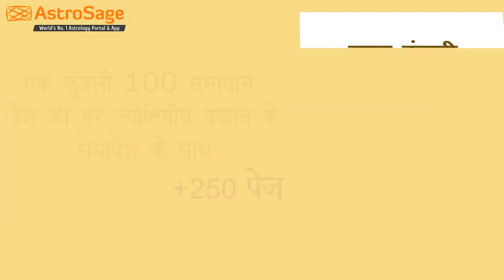तुला राशि 2021 राशिफल | Tula Rashi 2021 Rashifal in Hindi | Libra Horoscope 2021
Tula Rashi 2021 ka rashifal | Libra horoscope 2021 | Horoscope Prediction for 2021 | राशिफल 2021 | तुला राशि 2021 राशिफल | Tula Rashi 2021 Rashifal in Hindi